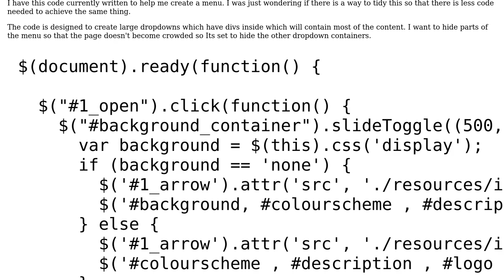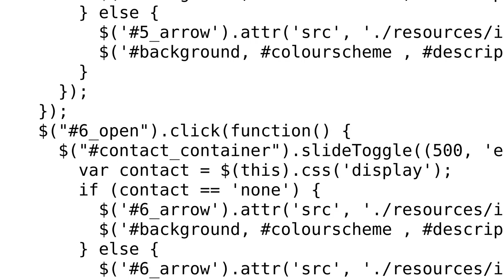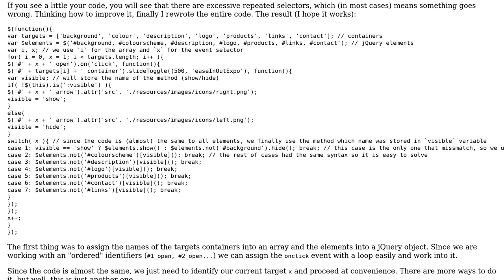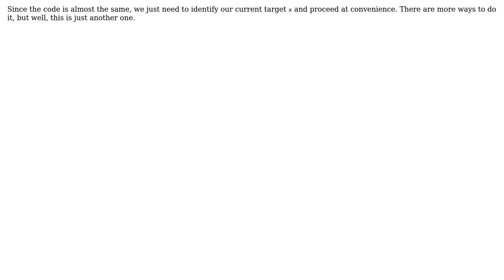Code Review: Creating a menu (2 Solutions!!)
Code Review: Creating a menu